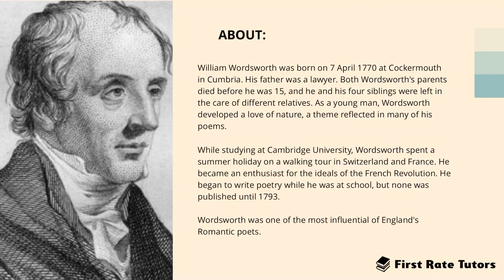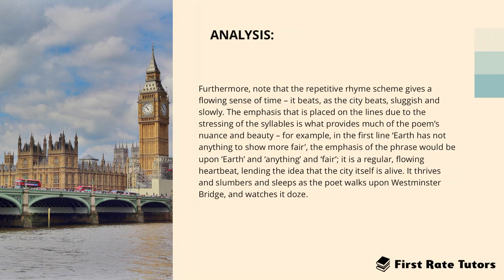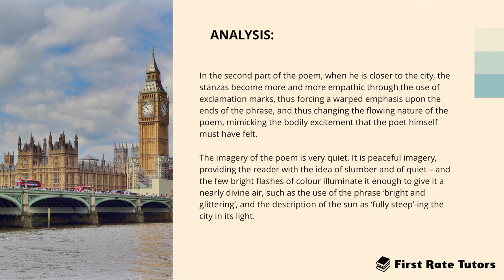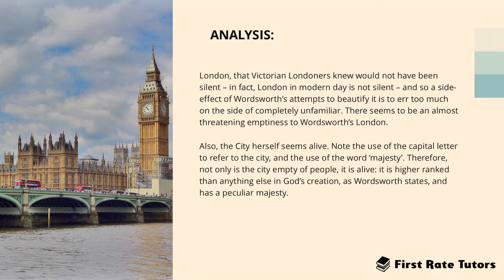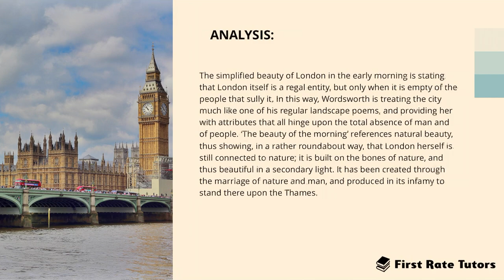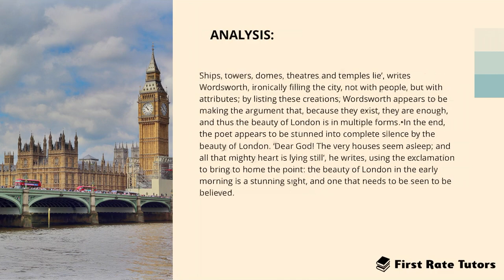Composed Upon Westminster Bridge | Edexcel Time and Place Anthology GCSE - William Wordsworth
Check out our ‘AQA English Language & English Literature: Ultimate English GCSE Course!’

Pressed for time? This is a summary on all you need to know about the poem, 'Composed Upon Westminster Bridge' by William Wordsworth.

In this video, we'll be looking at the poem Composed Upon Westminster Bridge by William Wordsworth. This is an Edexcel GCSE Time and Place Anthology poem, so if you're looking for a challenging poem to study, this is it! We'll be looking at the structure of the poem and how Wordsworth uses various poetic devices to create a well-crafted piece of literature.